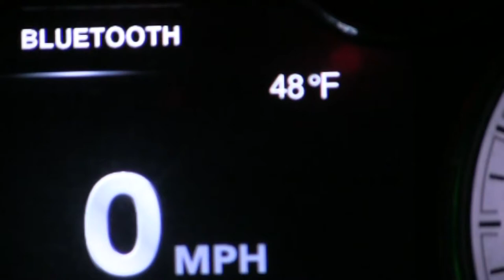Limblining Flathead clip...Outdoors in the Delta TV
Bret and Kyle are at it again catching flathead on the St. Francis River, this is a clip from editing for a show for Season 8 of Outdoors in the Delta.